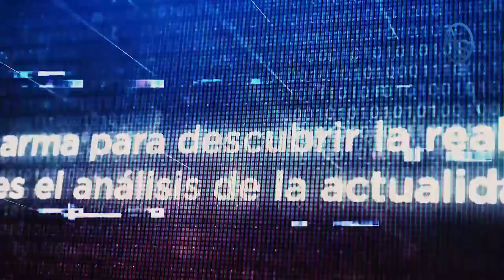Aspiraciones Presidenciales Margarita Cedeño Desatan Lio En PLD! ¿Quién Está Detrás De Ese Proeycto?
Es un hecho que Margarita Cedeño se va a lanzar al ruedo presidencial por el PLD... ¿Quién es el artifice de esa jugada? Y que es todo lo que toca que Margot entienda que puede?  Demás está decir que acá tendremos también que hablar de Leonel Fernández y Danilo Medina pero también del grupo de Charlie Mariotti!